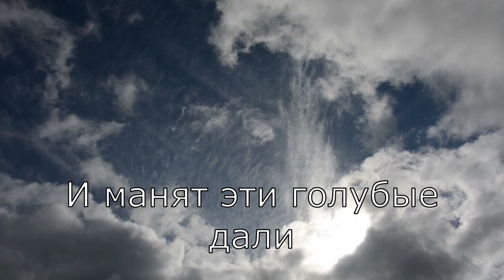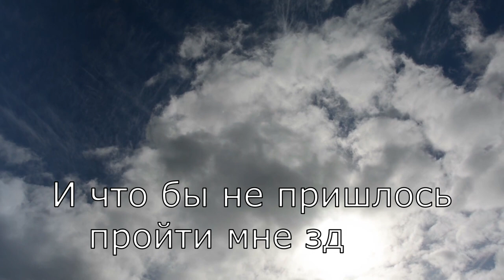Лазурь небес - Анастасия и Вероника Кривоус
🎤 Поют: Анастасия и Вероника Кривоус.